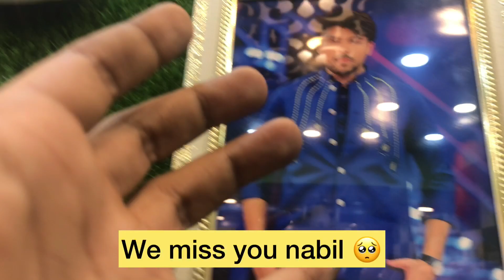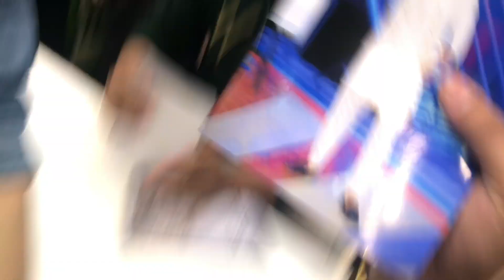Invite As A Guest At Waqas Jee Designer Opening Cermony